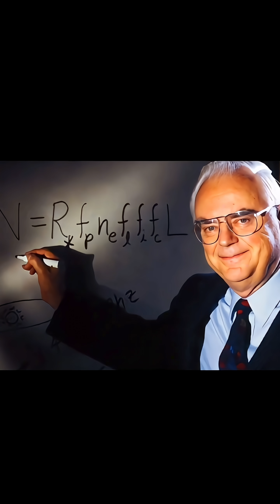Are We the Only Civilization in Our Galaxy?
Earth is the only planet known to harbor life, but is it the only one in our vast galaxy? The Milky Way is estimated to contain around 200 billion star systems, potentially hosting 1.6 trillion planets. The Drake Equation even suggests there could be up to a million other civilizations out there.
So, why haven't we found anyone? This video explores the staggering scale of the universe, the limits of our technology, and fascinating theories like the "Dark Forest," which might explain why we seem to be alone.